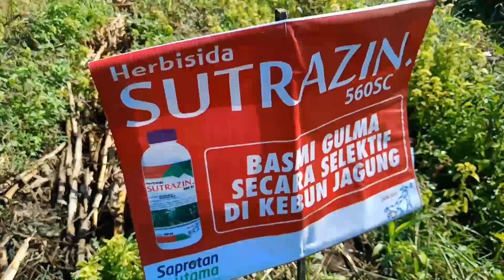Aplikasi HerbisidaPratumbuh & Purnatumbuh Sutrazin Pada Tanaman Jagung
Mengedukasi tentang aplikasi herbisida
Pratumbuh & purnatumbuh sutrazin
Pada tanaman jagung